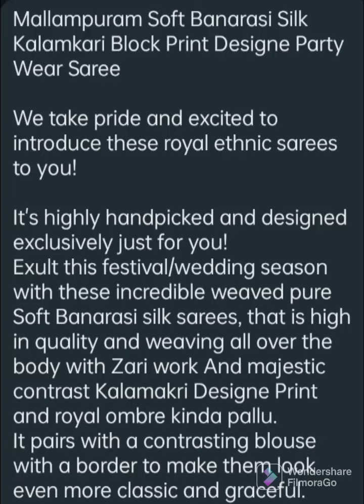wonderful collection of saree handpicked wedding season collection to order dm 7207421965